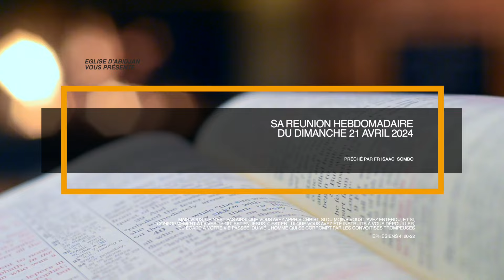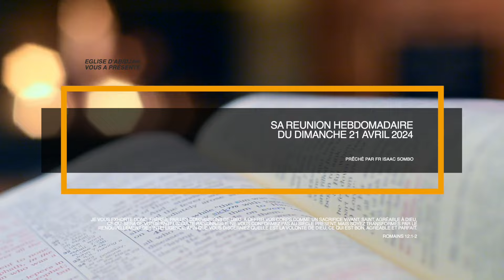Eglise d'Abidjan - Dimanche 21 avril 2024 - Fr Isaac SOMBO - FR